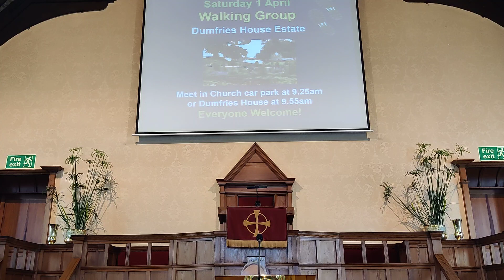Sunday Worship - 26th March 2023